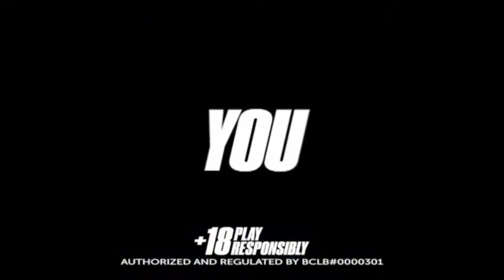Baadhi ya wanawake wadai kulipwa 'kukaa nyumbani'| Gumzo La Sato